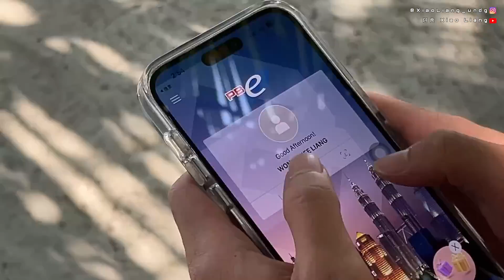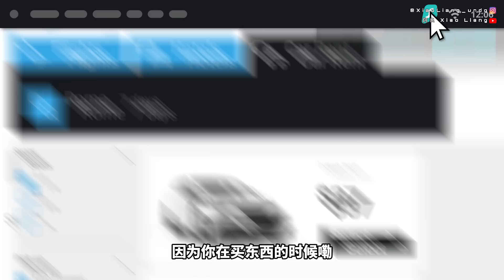【VLOG】露營初體驗！活得那麼累，終於可以慢下來體驗一下生活了！可是卻在海邊遇到鱷魚？！睡覺都不敢睡！？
取得獨家 Surfshark 雙11優惠！立即點擊 輸入優惠代碼 [ XIAOLIANG ] 即可獲得額外5個月免費！

希望可以跟各位Youtuber都有机会合作拍片！

任何工作邀约可以到ig敲信箱 或者Email哦！

想追踪我可以到IG , Facebook哦！